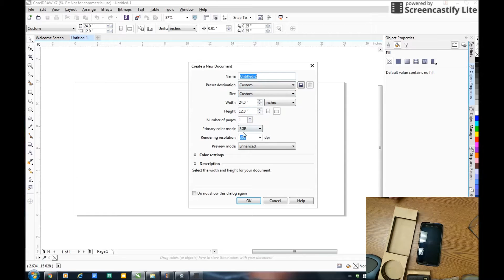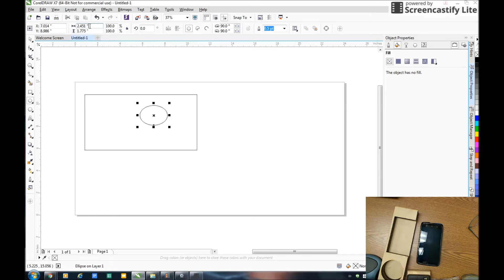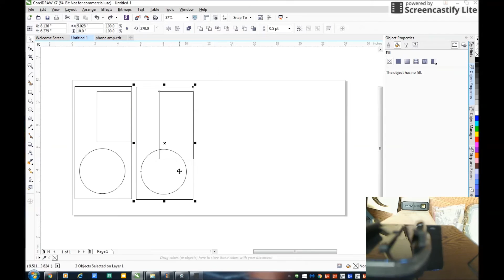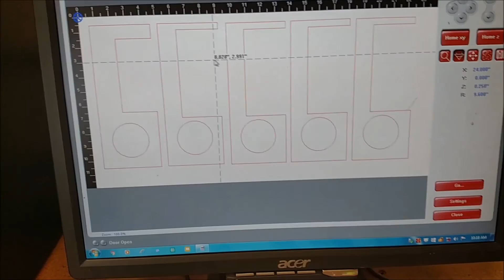Laser Cut Wooden Phone Amp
Great project, learn about music and design as you build this wooden phone amplifier on the laser cutter. Some of my favorite tools

00:00 Introduction, see how it works
00:27 Drawing it in Corel Draw or any software will work as well
03:25 Running it on the laser